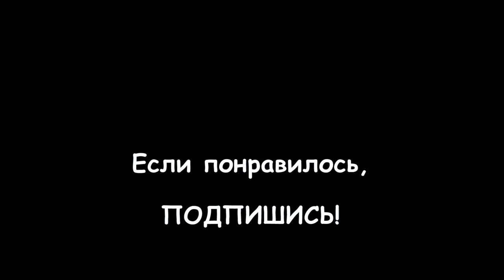062. РОССИЯ: Московский снобизм и пафос, или Космический ГУМ в Новогодней Москве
062. РОССИЯ: Московский снобизм и пафос, или Космический ГУМ в Новогодней Москве

Посещение Государственного Универсального Магазина (ГУМ) России в Москве.  Сравнение новогодних украшений, елок и декораций ГУМА с лондонским Харродс (Harrods), про стоимость паркинга, и про "московский пафос" девчонок из провинции...

Смотрите в этом видео о нашей предновогодней поездке в Москву.